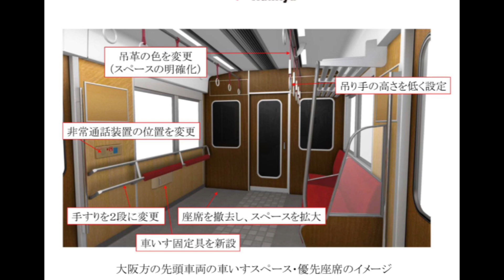【衝撃】阪急電鉄の新型車両が色々と凄すぎた。〜新しいサービスも導入？！〜